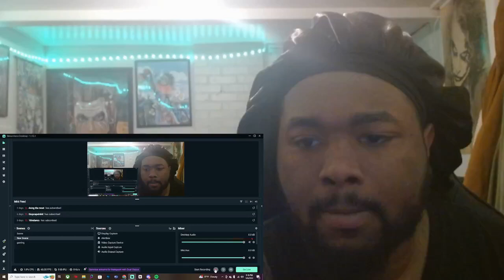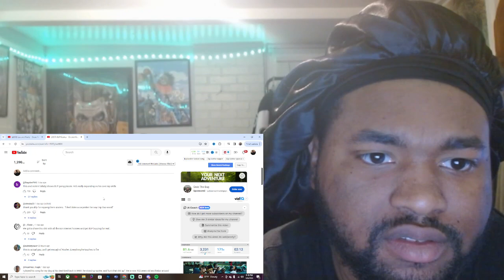BLP Kosher - Dreidel Bop (Official Video) REACTION!!!